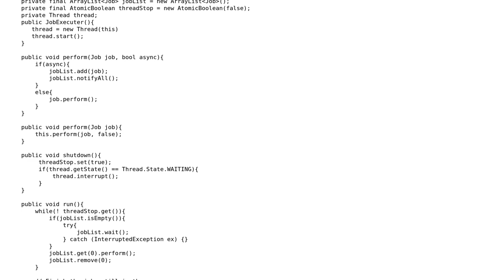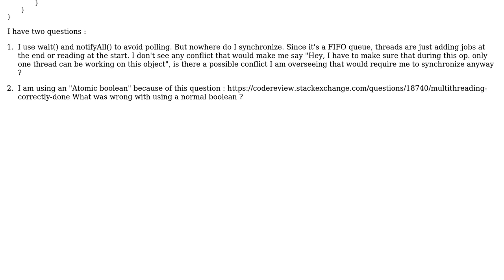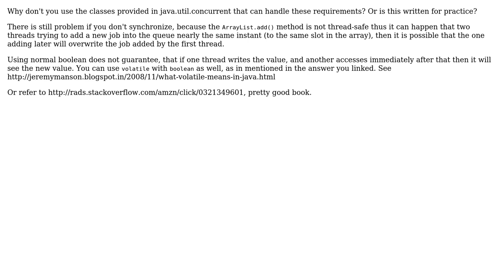Simple FIFO Job list in Java (2 Solutions!!)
Simple FIFO Job list in Java

With thanks & praise to God, and with thanks to the many people who have made this project possible! | Content (except music & images) licensed under CC BY-SA | Music | Images & others | With thanks to user assylias user Andras Kerekes user almathie and the Stack Exchange Network Trademarks are property of their respective owners. You are responsible for your own actions.